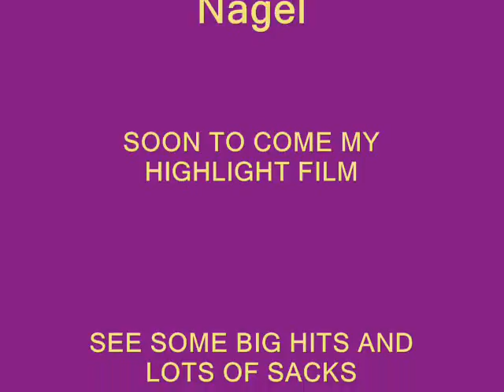Senor FOOTBALL "part of a 25 man team"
FOOTBALL was great this. I was leading punter for 7 weeks in Northwest Ohio, and a leader on my team personally as a Captain and in stats. I always had a positive look at things dispite my additude that many times clicked out on the field and now im disapointed cause the only colleges interested were D3 .why cause im a 148 lb STARTING DEFENSIVE LINEMAN. Not to many go on to college in my position. even if i did it would have been for the kicking and punting.